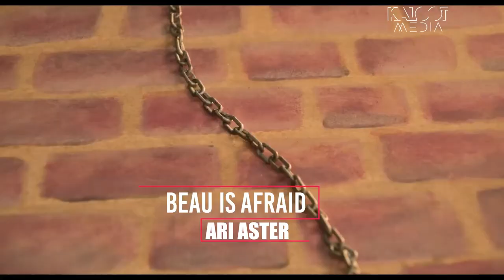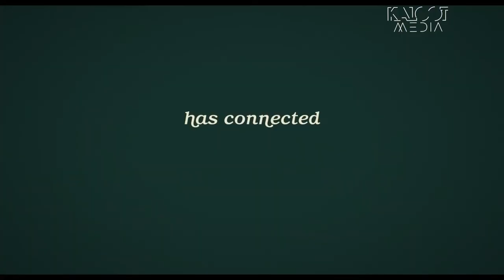فاز پنج مارول در راه است | اخبار سینمای جهان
مرد مورچه‌ای و زنبور در کواتتومانیا نخستین فیلم فاز ۵ مارول به زودی اکران می‌شود.
جدیدترین فیلم واکین فینیکس بازیگر برنده اسکار در جدول اکران بهار قرار گرفت.
سریال اکشن و علمی تخیلی آخرین ما ها  به جدول پخش اچ بی او مکس آمد. The last of Us

جدیدترین اخبار سینما و تازه‌ترین تیزهای فیلم‌ها و سریال‌ها در دومین هفته سال ۲۰۲۳ را همینجا دنبال کنید.
00:00 intro
00:13 this week in Kaloot cinema
01:03 The last of us - HBO series
01:57 MCU Phase 5 : Ant-man and the Wasp : Quantumania
04:13 Beau is afraid - Joaquin Phoenix
05:07 Are You There God? It's Me, Margaret
06:19 Your place or mine
07:08 Sombody I used to know
08:11 Titanic - Release for Valentine - in 3D - 4K
09:05 Marlowe
10:10 Box office
10:21 House party
10:48 Plane
11:20 Avatar 2 : The way of water
12:02 M3GAN
12:22 Puss in boots 2
12:52 A man called Otto
13:10 Black Panther : Vakanda forever
13:20 The Whale
13:27 Whitney Huston : I wanna dance some body
13:41 see you soon